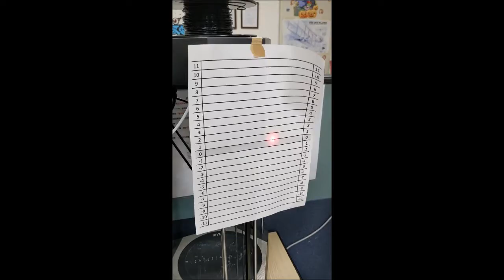UAV Propeller dynamic balancing test (無人機螺旋槳雷射動態平衡測試) CUST UAV Lab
無人機螺旋槳平衡雷射動態平衡測試